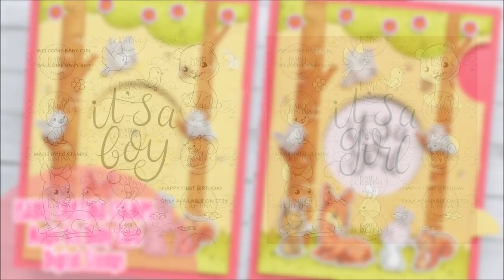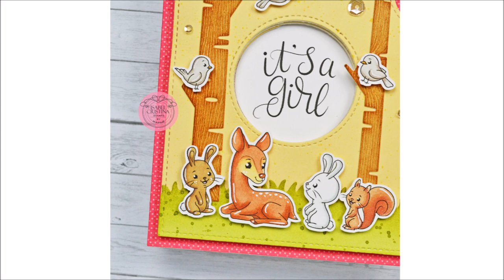🦌 ISABEL CRISTINA STAMPS || It's a Girl Magic Iris Card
• Isabel Cristina Stamps Etsy Shop

• SUPPLIES:
- It's a boy/it's a girl digital stamp set by Isabel Cristina Stamps
- Magic Iris die set by Lawn Fawn
- Magic Iris add-on die set by Lawn Fawn
- Birch tree die set by Lawn Fawn
- Grassy Knoll die set by Hello Bluebird
- Distress inks: shabby shutters, peeled paint, vintage photo
- Woodgrain cardstock by Lawn Fawn
- Spiffy Speckles 6x6 paper pack by Lawn Fawn
- Hello Sunshine Remix 6x6 paper pack by Lawn Fawn
- Neenah solar white cardstocl
- Vanilla malt cardstock by Lawn Fawn
- Sakura white gel pen
- Clear sequins by Pretty Pink Posh
- Yellow nuvo drops by Tonic Studio